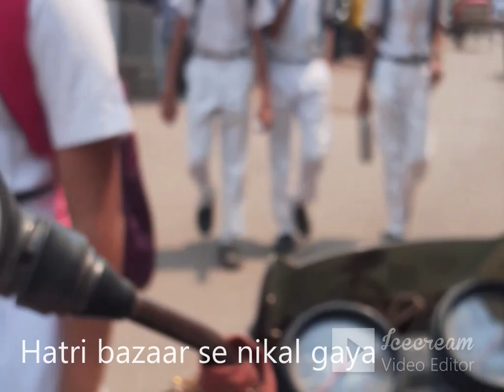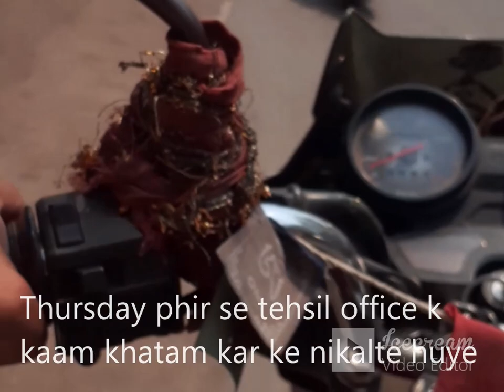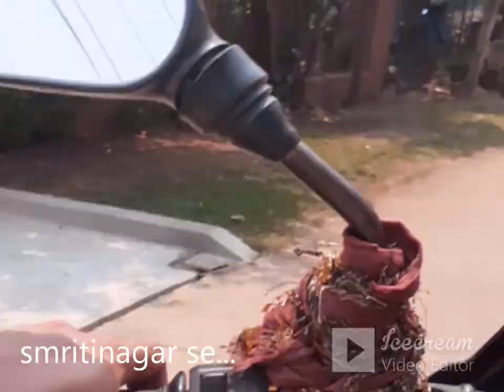finally tehsil office ka kaam khatm hua..! aaj ek lady biker salwarsuit aur topbox mein dikhi@#